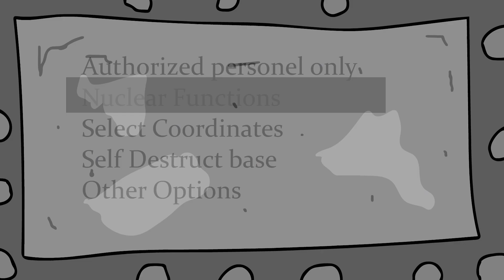Baby Hitler Killer 4 (Animated Short)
I upload a wide variety of content. Including music, animations, tutorials, and acting skits. Thank you for viewing and have a wonderful day.

Have a great time enjoying this tidal wave of nonsense content.